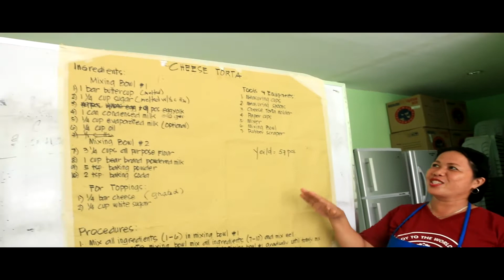How to make cheese torta - Lapu-Lapu City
Procedures:
1. Mix all ingredients )1-6) in mixing bowl #1.
2. In a Separete mixing bowl all ingredients (7-10) and mix well.
3. Combine ingredients in mixing bowl #2 to mixing bowl #1 gradually until totaly mix.
4. Put 1/8 cup mixture to torta molder and bake for 15-25 minites.
5. Take out from molder and top with grated cheese and sugar.